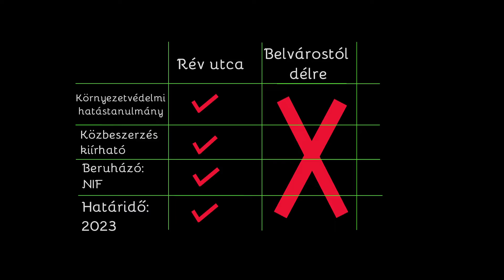Szavazz a Híd helyszínről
A polgármester tájékoztatója